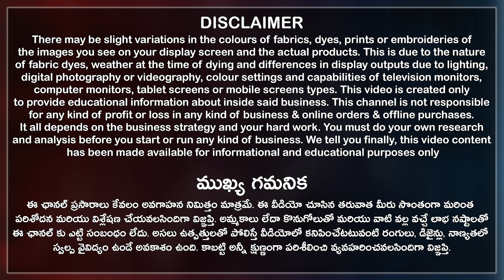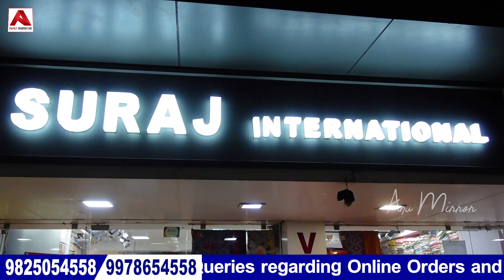ఈ సంక్రాంతి కి మార్కెట్ లోకి దిగిన కొత్త రకం చీరలు, 80% వరకు మార్జిన్ వేసుకోవచ్చు|ది బెస్ట్ క్వాలిటీ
ఈ సంక్రాంతి కి మార్కెట్ లోకి దిగిన New Sarees Collection
Here you can buy a wide variety of the Latest Trendy Saree Collections like daily wear sarees, designer sarees, heavy work sarees, embroidery sarees, silk sarees, cotton sarees, lightweight sarees, and much more in wholesale prices. Starts at rs185 Only.

బెస్ట్ క్వాలిటీ Sarees 80% వరకు మార్జిన్ వేసుకోవచ్చు
This is the best wholesale shop in the Surat textile market to buy super quality sarees, Kurtis, and dress materials for party wear and office wear for ladies, girls, and women. So Don't Miss the latest and trending festive season cloth collection in ladieswear from Suraj international.

Cash On Delivery(COD) is Available, Online service available, Video calls facility available, Transport available, Courier available, all over India shipping available, only wholesale.

Suraj International Address:
J-1051-52, Ground Floor, Surat Textile Market (STM), Ring Road, Surat City, Gujarat State, India. PIN Code 395002.

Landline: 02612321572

00:00​ Highlights
01:30 Disclaimer
01:38 Shop Introduction
02:27 Daily Wear Sarees
08:19 Catalogue Sarees
09:56 Work sarees
13:03 Organza Sarees
15:16 Silk Sarees
16:47 Purchasing Details
20:43 Conclusion
21:13 Store View